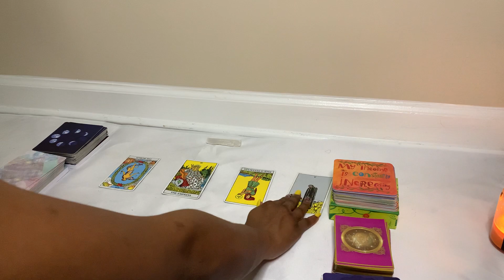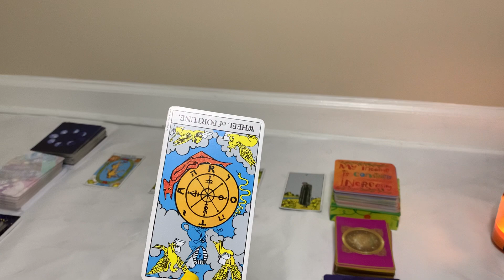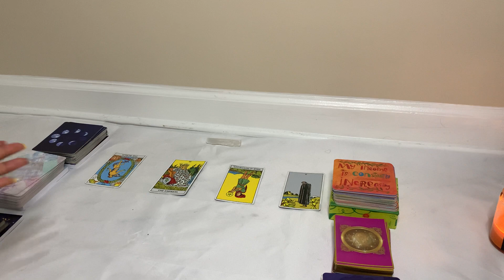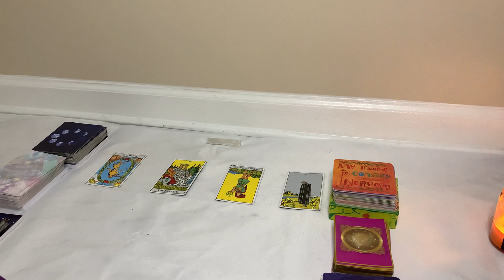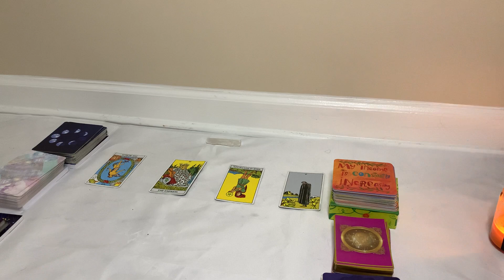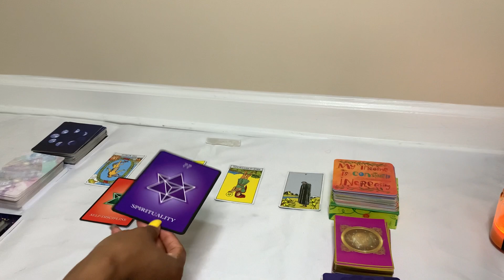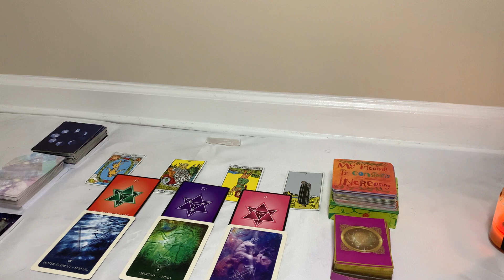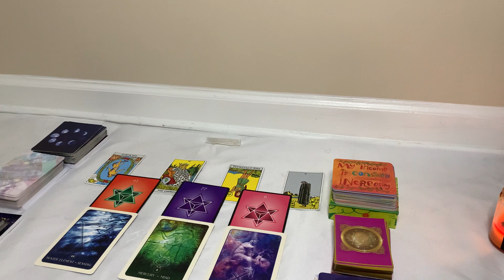Gemini 👀 Be Prepared!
This reading is for my  Gemini ♊️ Sun ☀️ Moon 🌚  Rising Signs 💫 .  who wants to know about their week ahead. In this reading I will be discussing what you should be prepared for , the energy surrounding it, what you can expect, and what you should look out for.